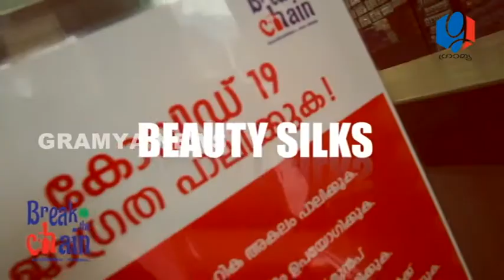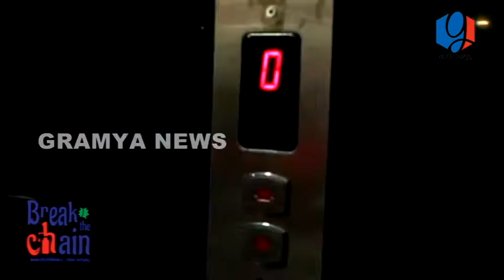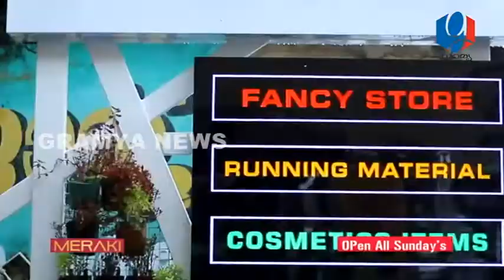GRAMYA NEWS NOVEMBER 09